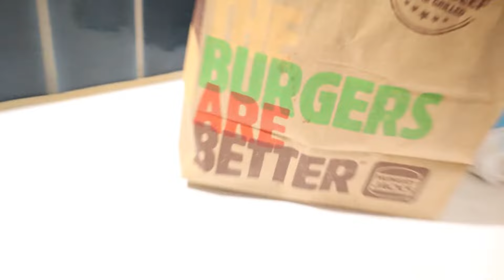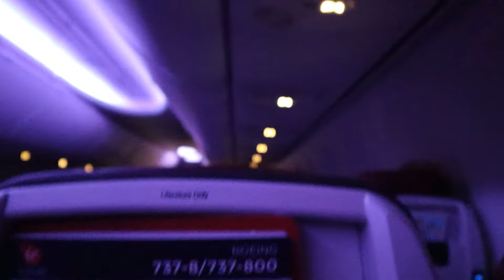Welcome to JAPAN - Japan Vlogs Day 1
Its finally here, japan vlogs are coming out now and this is the first day, and like any good tv show not a lot happens, but you should watch it anyway